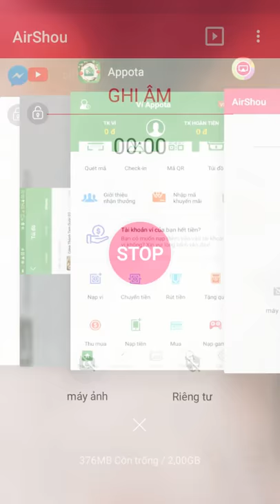Mã Ví Appota để nhận được hai lượt quay may mắn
Các bạn có thể tham khảo